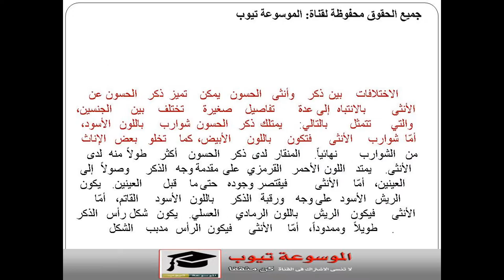طائر الحسون - الحسون تعرف على معلومات عن طائر الحسون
طائر الحسون هو طائر بارى لكن البشر اسرة منة وتكيف مع الاسر هو طائر بارى جميل صاحب الوان براقة المظهر الجميل